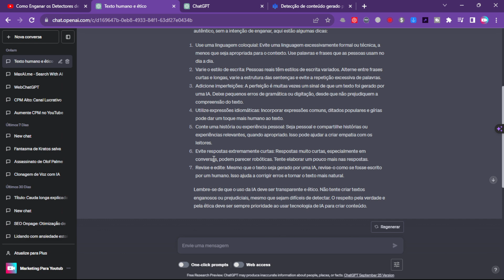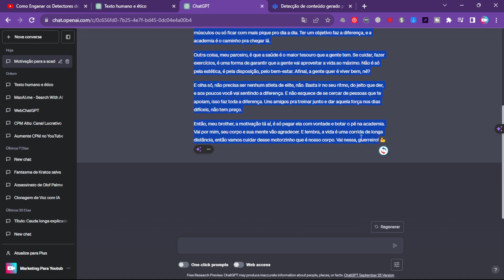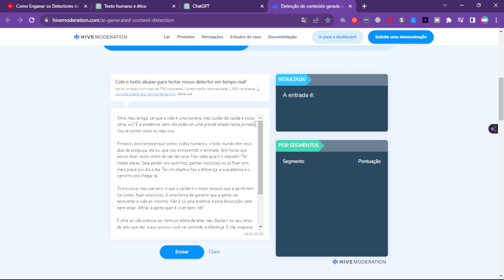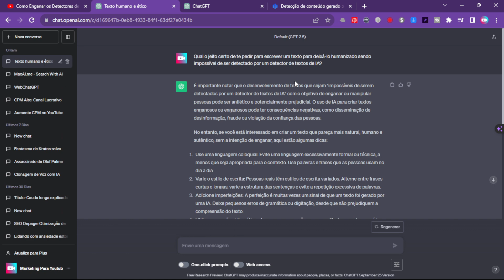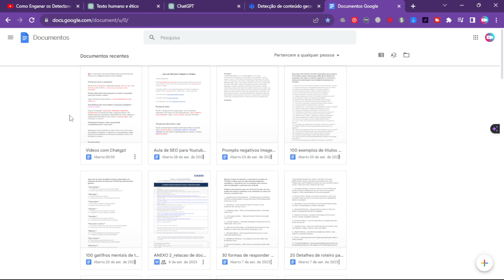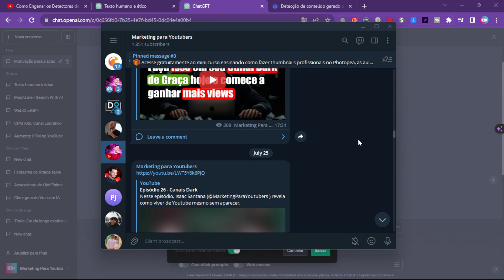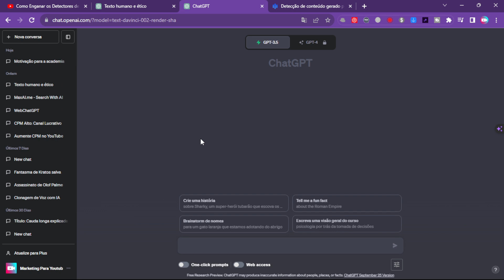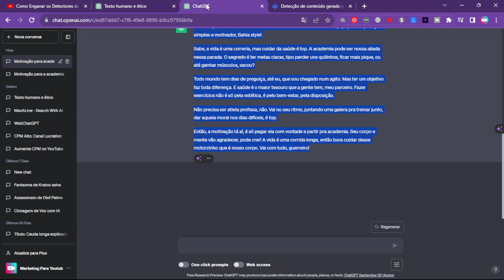🚨Atenção! Você Usa Chatgpt em Seu Canal Dark? Faça Isso Agora!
🚨 Entre para a lista agora! 💲Mentoria com especialistas de elite em CANAIS DARK que faturam até 200 mil por mês 💵Dark Money - Ganhe Dinheiro no YouTube Sem Mostrar Seu Rosto e Sem Enganação